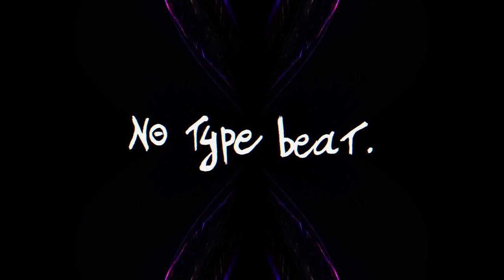NO TYPE BEAT - Vaping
Producer : Obani
BPM : 140

Now with 320kbps mp3 !